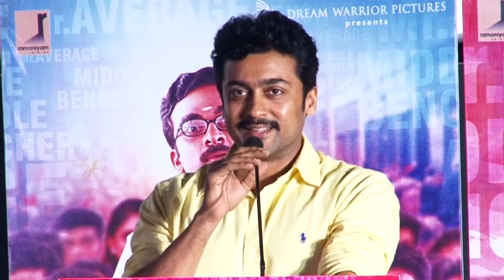Suriya SivaKumar Actor Producer Speaks About Kootathil Oruthan Movie Audio Launch | TOC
Suriya SivaKumar Actor Producer Speaks About Kootathil Oruthan Movie Audio Launch | TOC | TimesofCinema | For more videos, interviews, reviews & news,